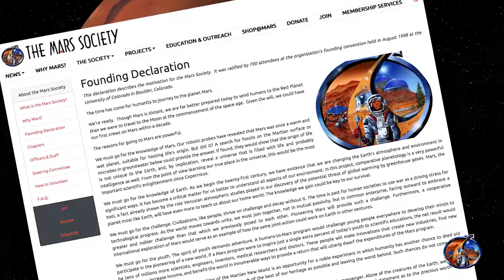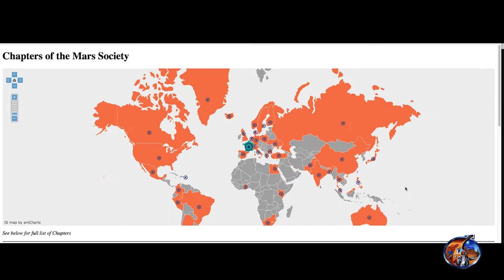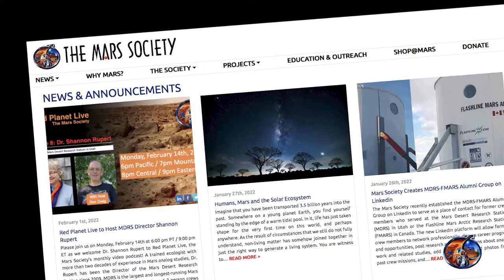The Mars Society - Introduction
The Mars Society is the world’s largest and most influential space advocacy organization dedicated to the human exploration and settlement of the planet Mars.

Established by Dr. Robert Zubrin and others in 1998, the group works to educate the public, the media and the government on the benefits of exploring Mars and creating a permanent human presence on the Red Planet.

For more information on the Mars Society, visit our